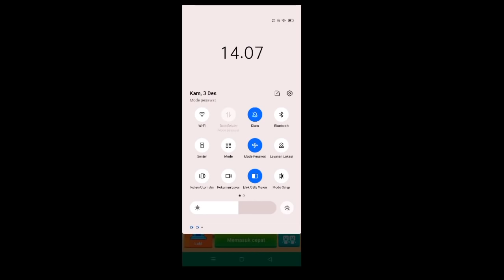Thunder Dragon- New Season 4 In bed wars (BlockmanGo)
Blockmango BlockmanGo
BedWars
Bedwars
EggWars
SkyWars
Skywars
BlockamangoSkwars
BlockamangoEpicMoment
BlockmanGoEpicMoment
BlockmanGoFunnyMoment
BlockmangoFunnymoment
BlockmangoGlitches
BlockmanGoGlitches
RIJALIJAL GAMING RIJALIJALbmgo